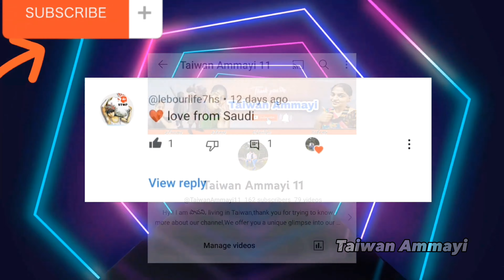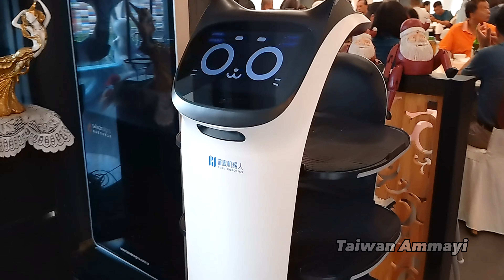Flower కాస్ట్ 5000$ అంట 😱|| Holiday inn తైవాన్ 🥳 || Way to Taitung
Hy!! each one of you, hope you guyzz doing great your looking at a youtube channel filled with Taiwan culture, lifestyle, travel, vlogs and many more ..if you guyzz find my content is relatable/funny / entertainment and informative so..
Some interesting vlogs link below 🔗⬇️😃
For any suggestions and feedback please drop a comment.

COPYRIGHT :
Everything on this channel is created by the owner of this channel  "Pawani Paramesh" (Taiwan Ammayi) using any of my content with out my permission is not granted.
The Information provided on this channel and it's  videos are for general purpose and informative which is true to my knowledge and shouldn't consider as a professional advice.

Xiexie-ni

shorts
New year light show dubai
New year count down
Taiwan telugu vlogs
Pravallika video
Stories in telugu
123 go
Bittu chittu
Bomma songs
Comedy
Deyam tiktok
Dairy milk chocolate silk
Idea
Shorts
Stories in Telugu
Anushka
Vaishnavi chetanya baby movie
Best shawarma in Hyderabad
Bts drawing
Bus vlogs
Taiwan city bus
Bus yatra
Taiwan Ammayi
Army training girl
Baby telugu
bhimavaram rajula pulao recipe
bomma songs
good vibes ubtan powder review
prashu videos
sai pallavi marriage
shorts
manu videos
pravallika
pravallika video
stories in telugu
taiwan lottery live
telugu kathalu
Cow meat receipe
Cow meat movie
vantalu in telugu
sai pallavi marriage
shorts
street food telugu
taiwan telugu vlogs
street food in telugu
ideas
bomma songs
bro trailer telugu
food review in telugu
foodie videos telugu
Cow meat cutting in Bangladeshi
Cow video
Cow music
Beaf curry
Beaf kabab
telugu songs
telugu stories
telugu street food shorts
the young kathalu
thermocol craft
tiktok video
trading for beginners
trading telugu
numu training airl
vantalu in telugu
village cooking channel
youtube open
కథలు
Abcd pora
Bangkok pilla new video
Prashu video
Sai Pallavi marriage
Taiwan street food telugu shorts
Sri valli
Taiwan Lottery live
Taiwan that you love episode 2
Taiwan vlog
Taiwan news
Taiwan China news today
Taiwan night market
Taiwan songs
Taiwan lotto tips
Taiwan Lottery result today
taiwan street food
taiwan strait
taiwan street food 2022
taiwan street
Bigg Boss 7 telugu live
Taiwan vlog
Bigg Boss 7 review 24/7